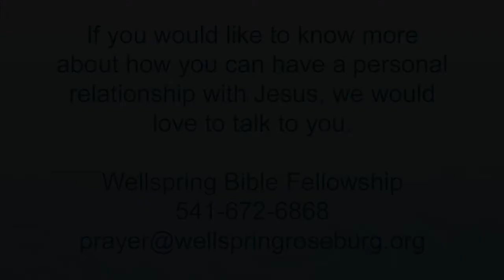Morning Worship 5/20/18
The Truth The Law And Love; Speaker: Craig Kinney